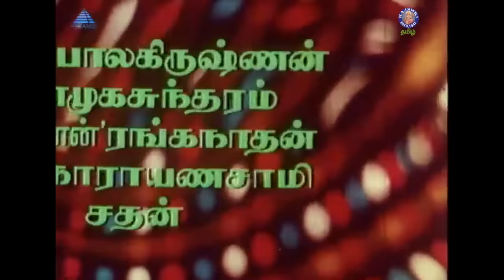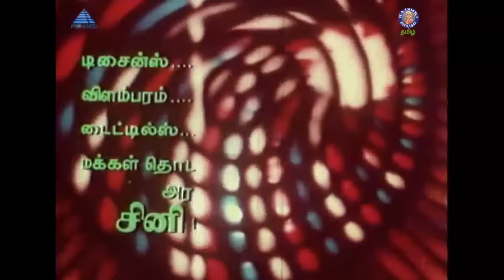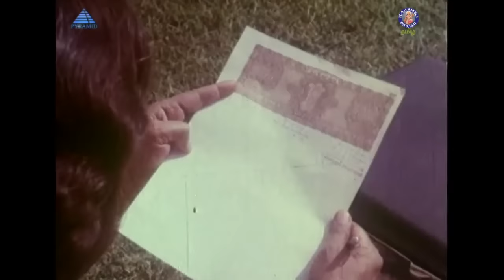Padikkatha Pannaiyar Full Movie | படிக்காத பண்ணையார் | Sivaji , K.R Vijaya, Thengai Srinivasan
Padikkadha Pannaiyar ( படிக்காத பண்ணையார்) is a 1985 Indian Tamil-language film, directed by K. S. Gopalakrishnan and produced by G. Sulochana. The film stars Sivaji Ganesan, K. R. Vijaya, Y. G. Mahendra and V. K. Ramasamy . The film had a musical score by Ilaiyaraaja.

Summary Plot
A neighbor envies the love shared between a joint family. Unable to see them happy, the person devises a conspiracy to create a rift in the family.